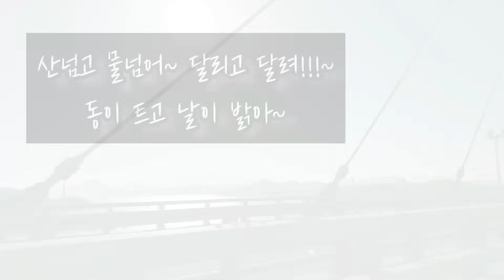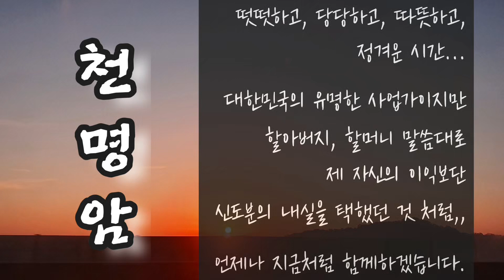※최초공개※ 나경보살의 굿 현장!! 이게 바로 제가집을 위한 굿입니다.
내 자신의 이익보다 떳떳함이 더욱 중요하고,,
내 자신의 부끄럽지 않고 당당한 것이 더욱 중요하며,,

할아버지, 할머니의 말씀에 따름이 더욱 중요하게 생각합니다.

" 천명암 is always with you "

위치  : 경기 평택시 평택2로 80-3